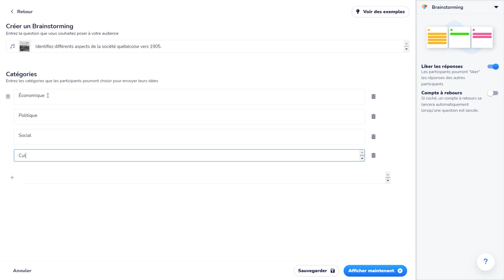Le modèle de question « brainstorming » dans Wooclap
Ce modèle de question offre un haut degré d’interactivité et peut être utilisé afin de recueillir et catégoriser les réponses des élèves.